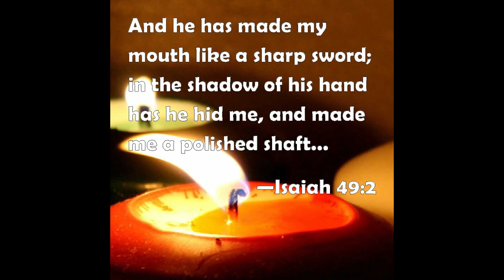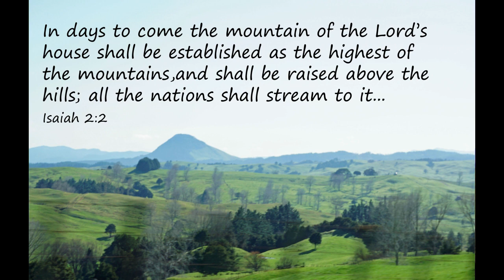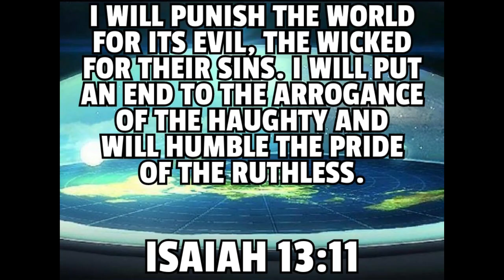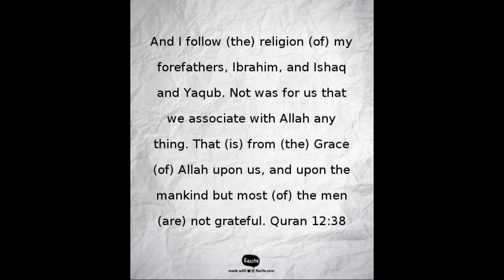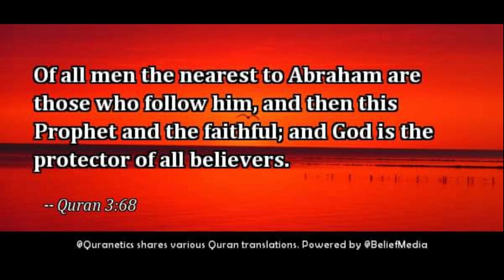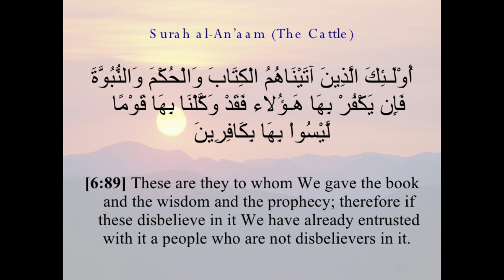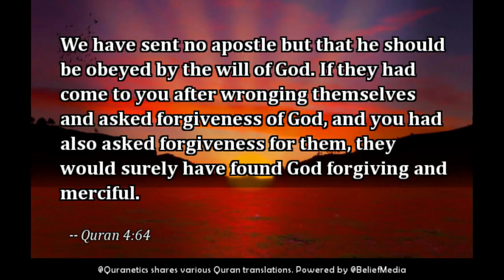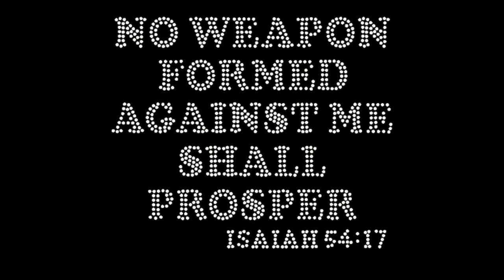This Happened On Our Earth 2020 - WORLD OF SIGNS - SEVERE WEATHER EUROPE - TOTAL DESTRUCTION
World of Signs - This happened on our earth 2020
GOD'S LAST WARNING
GOD ZIJN LAATSTE WAARSCHUWING
ПОСЛЕДНОТО ПРЕДУПРЕЖДЕНИЕ НА БОГА
האזהרה האחרונה של אלוהים
آخر إنذار الله
上帝的最後警告
भगवान की अंतिम चेतावनी
ПОСЛЕДНЕЕ ПРЕДУПРЕЖДЕНИЕ БОГА
GOD SE LAASTE WAARSKUWING
PARALAJMËRIMI I FUNDIT I PERËNDISË
ԱՍՏԾՈ ՎԵՐՋԻՆ ՆԱԽԱԶԳՈՒՇԱՑՈՒՄԸ
BOŽIJE POSLEDNJE UPOZORENJE
GOTTES LETZTE WARNUNG
LE DERNIER AVERTISSEMENT DE DIEU
Η ΤΕΛΕΥΤΑΊΑ ΠΡΟΕΙΔΟΠΟΊΗΣΗ ΤΟΥ ΘΕΟΎ
ISTEN UTOLSÓ FIGYELMEZTETÉSE
PERINGATAN TERAKHIR DARI TUHAN
L'ULTIMO AVVERTIMENTO DI DIO
神の最後の警告
HIŞYARIYA DAWÎ YA XWEDÊ
하나님의 마지막 경고
AMARAN TERAKHIR TUHAN
БУРХАНЫ СҮҮЛЧИЙН АНХААРУУЛГА
آخرین هشدار خداوند
OSTATNIE OSTRZEŻENIE BOGA
ÚLTIMO AVISO DE DEUS
ULTIMUL AVERTISMENT AL LUI DUMNEZEU
TANRI'NIN SON UYARISI
GUSTI WARNING PANUNGTUNGAN NA
LA ÚLTIMA ADVERTENCIA DE DIOS
GUDS SISTA VARNING
LỜI CẢNH CÁO CUỐI CÙNG CỦA ĐỨC CHÚA TRỜI
خدا کا آخری انتباہ
BOŽÍ POSLEDNÍ VAROVÁNÍ
คำเตือนครั้งสุดท้ายของพระเจ้า
DIGNIINTA UGU DAMBAYSA EE ILAAH
BOŽJE ZADNJE OPOZORILO
BOŽIE POSLEDNÉ UPOZORNENIE
БОЖИЈЕ ПОСЛЕДЊЕ УПОЗОРЕЊЕ
XUDONING OXIRGI OGOHLANTIRISHIDIR
GUDS SISTE ADVARSEL
परमेश्वरको अन्तिम चेतावनी
БОЖЈЕ ПОСЛЕДНО ПРЕДУПРЕДУВАЊЕ
D'LESCHT WARNUNG VU GOTT
PASKUTINIS DIEVO ĮSPĖJIMAS
DIEVA PĒDĒJAIS BRĪDINĀJUMS
BOŽJE POSLJEDNJE UPOZORENJE
SÍÐASTA VIÐVÖRUN GUÐS
ღვთის ბოლო გაფრთხილება
JUMALAN VIIMEINEN VAROITUS
JUMALA VIIMANE HOIATUS
GUDS SIDSTE ADVARSEL
L'ULTIMA ADVERNA DI DIU
ALLAHIN SON XƏBƏRDARLIĞI